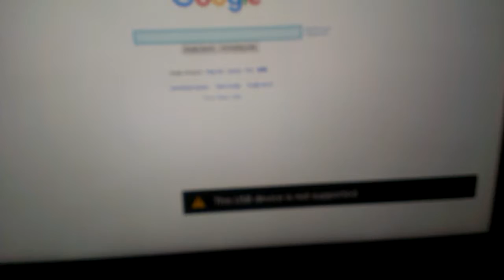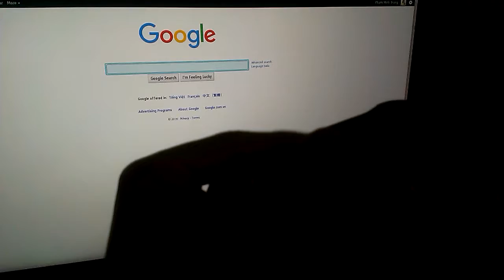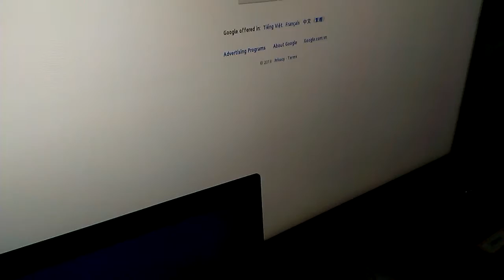MantisTek® MK2 - Not work on Sony Smart TV